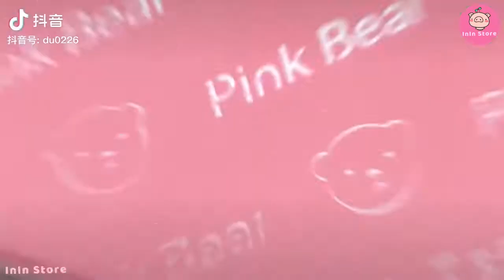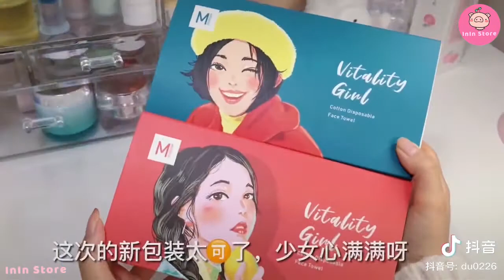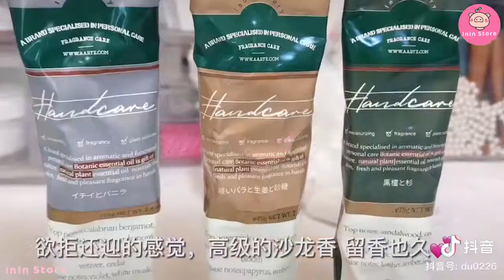[抖音​] [Unboxing Douyin] Đập hộp Mỹ phẩm Siêu đẹp Tiktok Trung - InIn Store #4